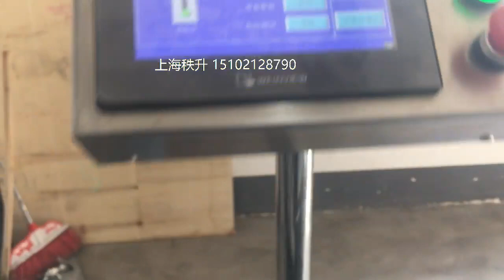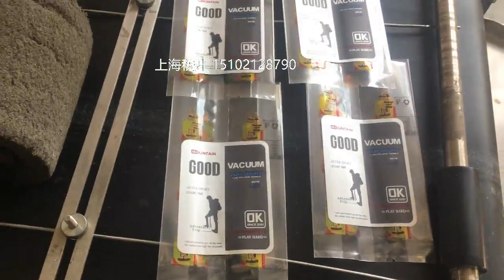食品透明袋子自动分页贴商标机器